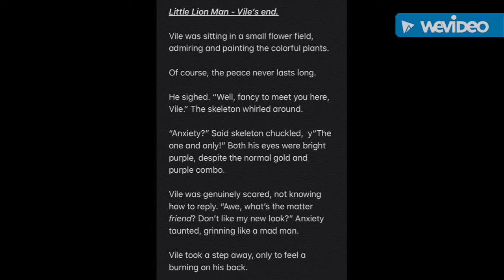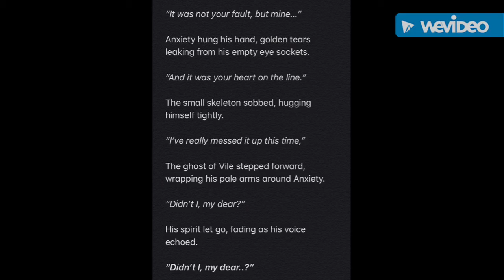Little Lion Man - “Vile’s End”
Vile was sitting in a small flower field, admiring and painting the colorful plants.

Of course, the peace never lasts long.

He sighed. “Well, fancy to meet you here, Vile.” The skeleton whirled around.

“Anxiety?” Said skeleton chuckled,  y“The one and only!” Both his eyes were bright purple, despite the normal gold and purple combo.

Vile was genuinely scared, not knowing how to reply. “Awe, what’s the matter friend? Don’t like my new look?” Anxiety taunted, grinning like a mad man.

Vile took a step away, only to feel a burning on his back.

He turned to look and saw a bright yellow flame. ‘Curse his magic-‘

“Anxiety, we can talk about this-“ He started. Vile was met with a fireball almost hitting his face.

“Talk about this?” Anxiety echoed, burning with hatred. “After everything you did to Grey and I?!”

Vile flinched. It was true, he had done awful things to Anxiety and Grey. He had kicked Anxiety out for saying that he was trans, Grey had tried to protect him. In the end, they both hated Vile for what he did.

“I-I know what I did was wrong, but-“

“Wrong?!” Anxiety’s flames grew. “You kicked me out for wanting to be who I am, and punished Grey when he did nothing!”

Finally, Vile had enough. He took his giant paintbrush and lunged at Anxiety. The latter was too fast for him, though.

Anxiety caught him off guard and sent a wave of fire through his chest, Vile fell to the ground. He dusted quickly.

The victorious skeleton grinned statistically. That is, until his eyes flickered from purple to yellow, settling on the latter.

He gasped softly as he saw the dust piled on the ground, beginning to shake.

He stared at his hands, those awful hands that killed someone he once called a friend, in utter horror and guilt.

Somewhere behind him, the soul of Vile smiled softly.

“It was not your fault, but mine...”

Anxiety hung his hand, golden tears leaking from his empty eye sockets.

“And it was your heart on the line.”

The small skeleton sobbed, hugging himself tightly.

“I’ve really messed it up this time,”

The ghost of Vile stepped forward, wrapping his pale arms around Anxiety.

“Didn’t I, my dear?”

His spirit let go, fading as his voice echoed.